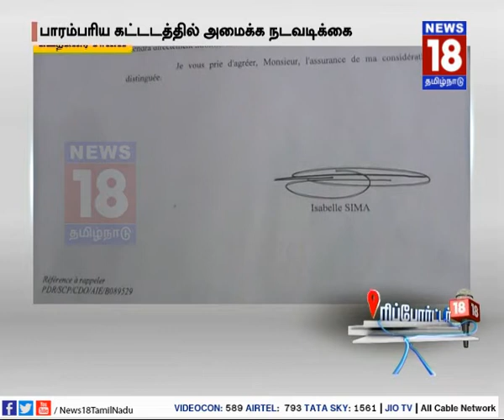புதுச்சேரி : இந்தோ - பிரெஞ்ச் அருங்காட்சியகம்... நூலகம்,கருத்தரங்கு அமைக்க முடிவு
புதுச்சேரி கடற்கரை சாலையில் உள்ள பாரம்பரிய கட்டடத்தில் இந்தோ - பிரஞ்சு அருங்காட்சியகம் அமைக்க நடவடிக்கை எடுக்கப்பட்டு வருகிறது